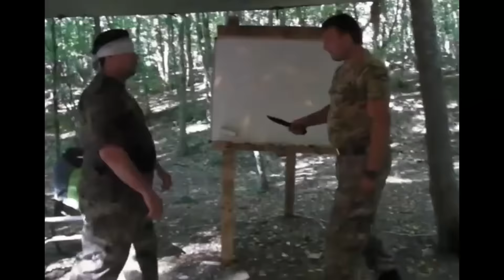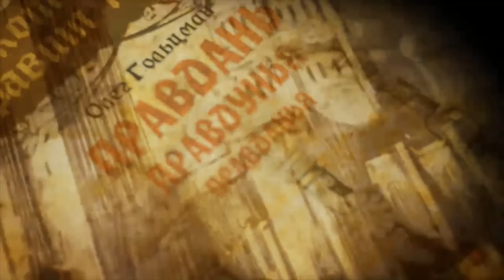КУЛАЧНЫЙ БОЙ | Прикладная наука | Олег Мальцев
КУЛАЧНЫЙ БОЙ. Прикладная наука. ВЕНЕЦИАНСКАЯ ШКОЛА

Кулачный бой, реставрированный Мальцевым Олегом Викторовичем. Воинское искусство наших великих предков, равных которому нет и не будет!

0:40 - Дворянская сечь
1:54 - Кулачный бой
2:23 - Тренировочные упражнения
3:45 - Методика древних славян

По вопросам передачи технологий, либо принятия участия в ближайшей научной встрече, Вам необходимо связаться с нами.
Официальный представитель Марина Николаевна
skype:margaritka-19